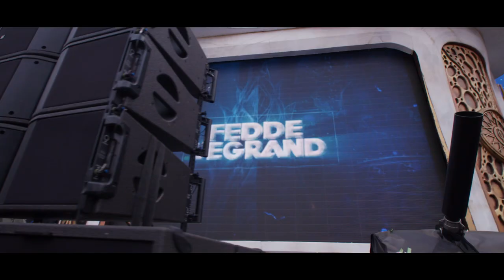Fedde Le Grand - FLG TV: Tomorrowland 2018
Join the magic on an exclusive behind the scenes trip from Fedde’s massive 2018 MainStage performance to his intimate surprise sets at the Brewery and B-EAT joining chef Nick Sharpe of Las Vegas for the ultimate dining experience. Returning in Sexy By Nature style for weekend two - joining the stage hosted by fellow Dutchies Sunnery James and Ryan Marciano.